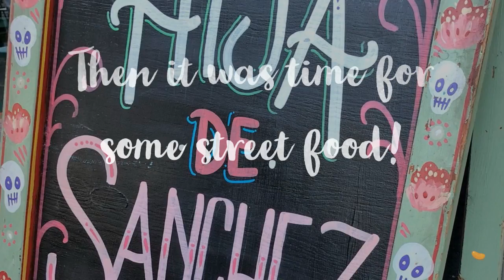A Taste of Copenhagen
Recently a select bunch of beans were lucky enough to head over to Denmark’s capital Copenhagen and in-between working hard, managed to fit in some fabulous food. (Well as a food and drink agency it’s surely expected!) You can see some of the highlights here…